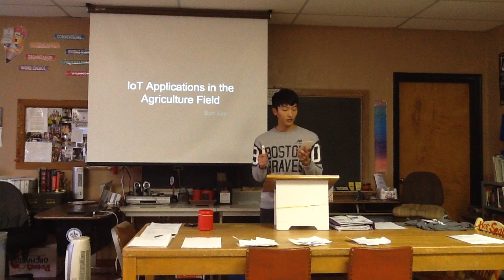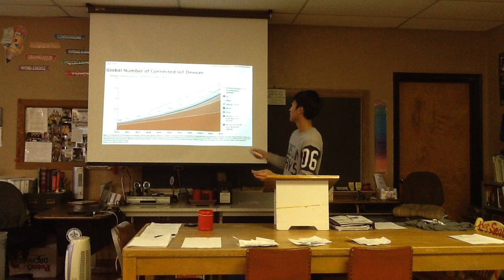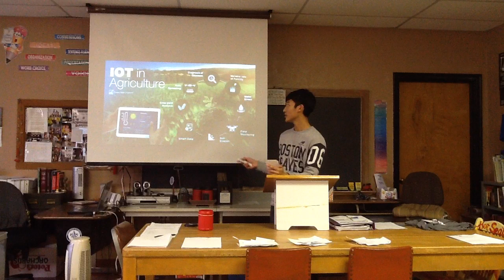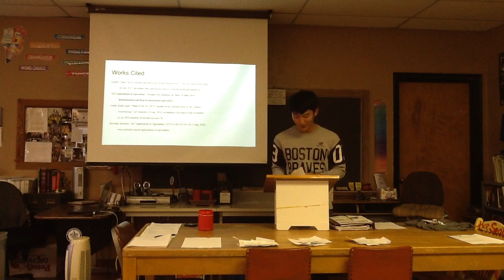Burt's Informative Speech - 6th Hour - 2018-2019